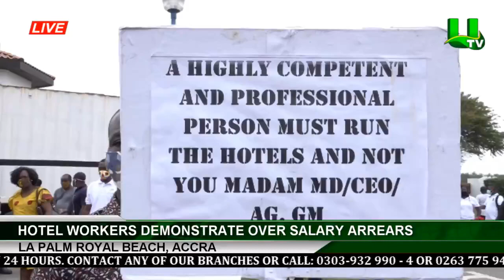La Palm Royal Beach: Hotel Workers Demonstrate Over Salary Arrears